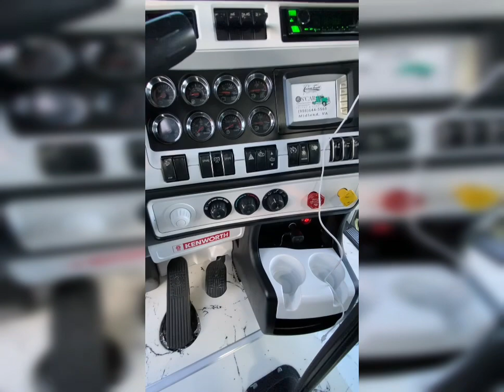Kenworth T660 Renovation (Sahany Transportation LLC)